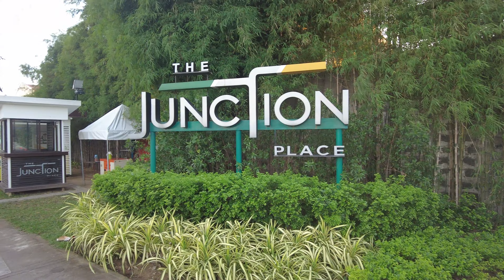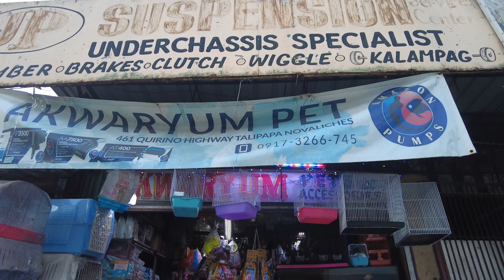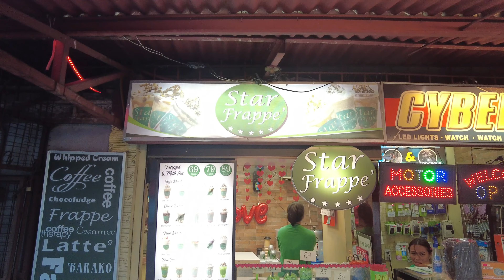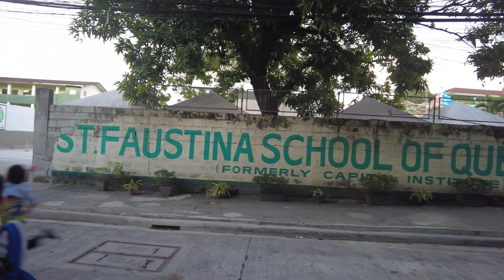4K Walker Goes to Talipapa Quezon City